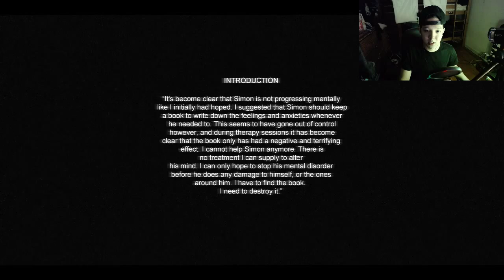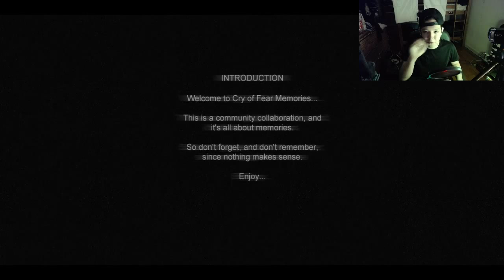Legend Plays: Cry Of Fear - (Playthrough + Facecam) - Part 15 [Bonus/Extras]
Hope you guys enjoy my let's plays :)

I am a 21 year old Chinese/Filipino/Spanish guy from New Jersey that plays video games and makes videos about them :). I been playing video games ever since I was a little kid, and I want to put my new gaming computer (2014) to good use. Shoutout to my best friend Roman, for the customized gaming computer I bought from you. Without you man, I wouldn't have my gaming setup right now. I also just want to thank each and every one of my subscribers/viewers/fans thats watching my channel on a daily basis :). I have not been making videos in the past 2 years of playing because of my old computer that could not render fast enough for a gameplay video. This channel will consists of lets plays, walkthroughs, livestreams, unboxing videos for equipment i get, and etc that has anything related towards gaming.

Recording Software I Use To Record My Gameplay: Open Broadcaster Software
Camcorder I Use To Record My Facecam: Logitech HD C920 & Logitech HD C615
Software I Use To Edit My Gameplay Videos: Sony Vegas Pro 13

*I try to upload gaming videos as frequently as possible. Apologies if I haven't made any videos for awhile, because there are many other things going on in my life that I want to also do or accomplish. YouTube has been very important to me ever since I started making videos in 2007 and only recently I made this channel because of my idol PewDiePie. Because of him, I love making video gameplay every time I play video games and I wish to accomplish being successful like Felix Kjellberg (PewDiePie).*

Want To Watch My Livestreams? :)